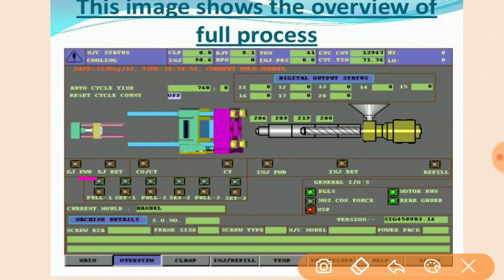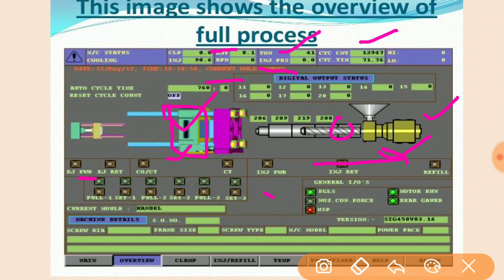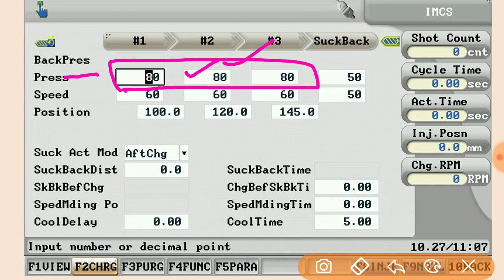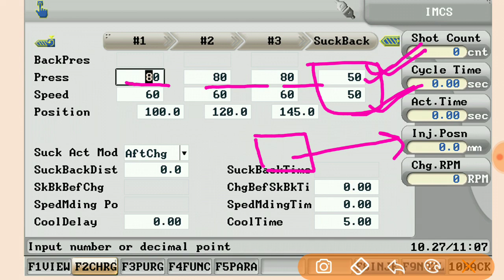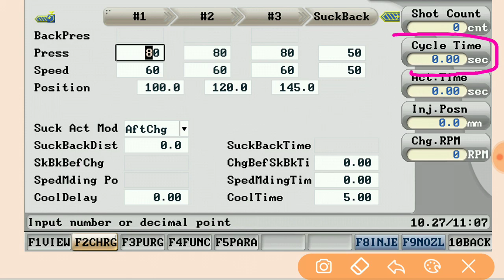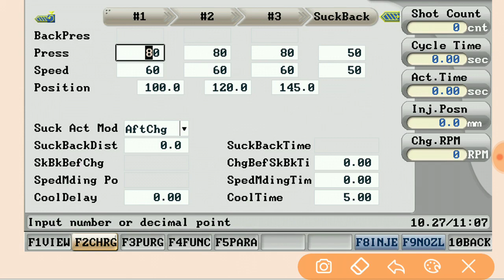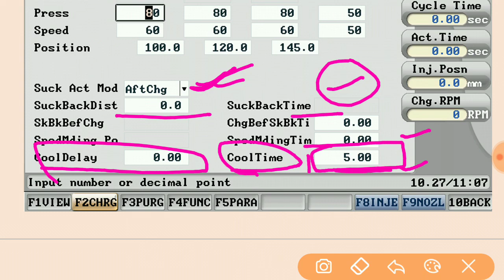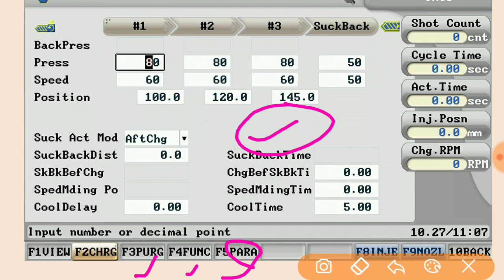PLC OF HAITIAN INJECTION MOULDING MACHINE(CHARING/REFFLING BACK PRESSURE SUCK BACK RPM COOLING TIME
cover video
Gaurav kumar
Deepak kumar
Technical Father HINDI
Injection moulding machine
father technical
plastic processing
teach in hindi
hindi classes
plastic classes in india
all world classes
PLC KAISE SAT KARE
PLC KYA HOTI HAI
CHARGING KYA HOTI HAI
REFFLING KYA
BACK PRESSURE KYA HOTA HAI
SUCK BACK KYA HOTA HAI
RPM KYA HOTI HAI
DEFFRENCE BITWEEN BACK PRESSUR AND SUCK BACK
COOLING TIME
CYCLE TIME ME KITNE TIME HTE HAI
INJECTION UNIT
SCREW
BARREL
PLC SIK

plc of injection moulding machine

Gaurav kumar